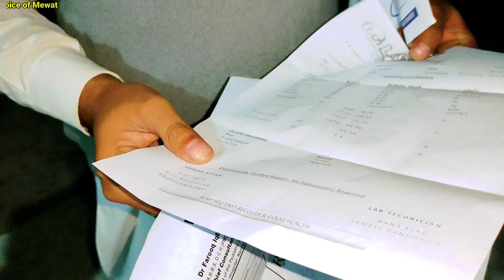Humary Gas Cylinder Ko Agg 🔥 Lag Gai || Mewati village Life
Mewati video
Mewati film
mewat movie
Mewati comedy
mewati song
mewati gane
Hakku Singarya
Fakru fukka video
Monika Sharma mewati comedy video
Mewati Comedy
Mewati song
Monika Sharma mewati song
Hakku singariya comedy video
hakku ki bahu or bichola
rajan khan mewati
ghasita ki new video
ghasita ki comedy
hakku singariya films
basmina jansita ki comedy
hakku singariya puneet malik new comedy
hakku singariya vlogs
hakku ghasita comedy
bakra eid 2023 comedy video
bakra eid
hakku singariya new mewati song
mev jatti
hakku singariya monika sharma new song
hakku mewati
Mewati video Song
Sahil singer Mewati
Sahil singer Dotana
Sahun Sahjadi dancer
Sanju Mewati video
Sahil singer
Mewati video
Aslam Mewati Song
ahsan Mewati Pakistani
Mohsin Ismail
Voice of Mewat
Pakistani Mewat